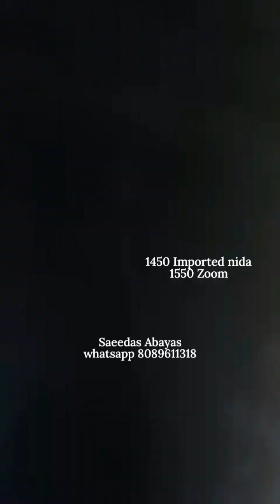വോയിസ്‌ ഓവർ ചെയ്ത ഒരു വീഡിയോ🥰/പുതിയ മോഡൽ അടിപൊളി പർദ്ദകൾ കണ്ടാലോ നമുക്ക്😊/New trending abaya designs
SAEEDAS ABAYAS